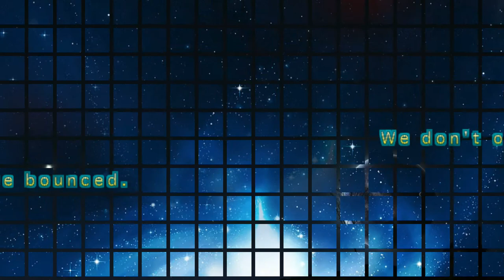BABOOSHKA ~ KATE BUSH Tribute Bounce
Remembering just HOW Frosty Cold it was, here in Calgary, only a month ago This little Joyous Bounce to the delightful Kate Bush certainly warmed me up, it was -17 Degrees below Zero that day!! BABOOSHKA, a Kate Bush Classic.
Visit our Facebook SuperBound Page, Always something interesting there!